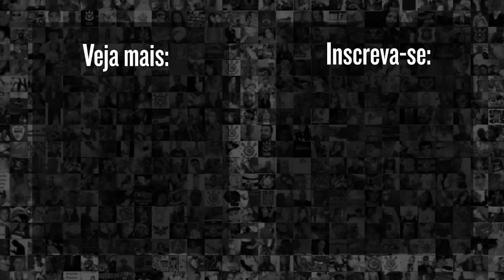Corinthians 3x2 Santo André | Melhores Momentos | Campeonato Paulista 2024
Pela 11ª rodada da fase de grupos do Campeonato Paulista 2024, o Corinthians enfrentou o Santo André, na Neo Química Arena. O duelo, com gols de Maycon, Yuri Alberto e Pedro Raul, terminou em vitória para o Timão.

Confira agora os Gols e Melhores Momentos do jogo entre Corinthians 3x2 Santo André.